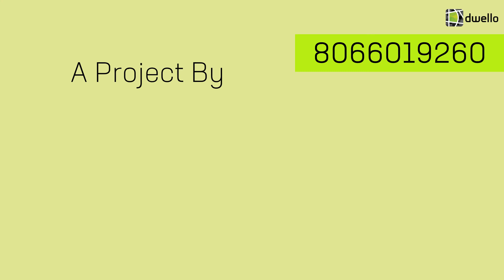Manomay - 1&2 BHK Homes in Mumbai | Dwello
Project Locality: Dadasaheb Rege Marg, Dadar

Developers: Vira Developers